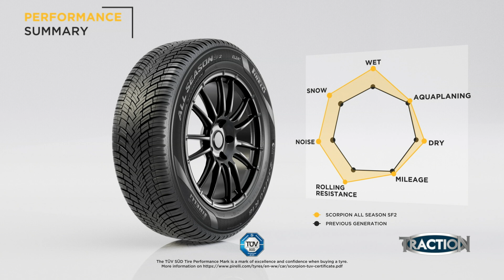TractioN 2023 | Παρουσίαση Pirelli Scorpion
PIRELLI SCORPION: H νέα, πλήρως ανανεωμένη και βελτιωμένη «οικογένεια» ελαστικών της Pirelli, ειδικά προσαρμοσμένη στις ανάγκες και τα χαρακτηριστικά των SUV εντυπωσιάζει με τα προσόντα της. Τα Scorpion, είναι σχεδιασμένα, μελετημένα, δοκιμασμένα και εν τέλει κατασκευασμένα από την Pirelli για να προσφέρουν άπλετη πρόσφυση, σε κάθε είδους έδαφος και σε οποιαδήποτε κατάσταση κι αν βρίσκεται αυτό. Κι επειδή η πρόσφυση είναι το όνομά μας (δεν μας λένε τυχαία TractioN), για εμάς είναι ζητούμενο το «δάγκωμα» του Scorpion σε άσφαλτο και χώμα.